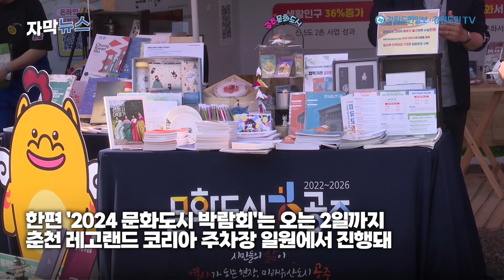2024 문화도시 박람회, 춘천에서 개막식 열려 [자막뉴스]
춘천 레고랜드 인근에서 31일 '2024 문화도시 박람회'의 화려한 개막식이 열리며 공식 일정이 시작되었다. 이번 박람회는 춘천시를 비롯해 전국의 문화도시 28곳이 주요 성과와 대표 사례를 공유하는 자리로 마련되었다. 연말 최종 지정을 앞둔 대한민국 문화도시 조성계획 승인 지방자치단체들이 비전과 사업계획을 홍보하는 중요한 행사로 주목받고 있다.

개막식에는 유인촌 문화체육관광부 장관, 육동한 춘천시장 등이 참석해 문화도시 진흥 유공자에게 표창을 수여하고 환영사와 축사를 하는 순으로 진행됐다. 이날 오전 춘천을 찾은 유 장관은 지역 문화의 관광 활성화를 위한 빈집 활용 프로젝트 '모두의 살롱’ 등 지역 문화관광 거점을 둘러보며 지역 창작자들을 만나 현장 의견을 들었다.이어 춘천 중도에 설치된 ‘2024 문화도시 박람회’ 도시별 홍보부스를 둘러보고 참가자들을 격려했다.

이번 박람회는 전국 문화도시 간의 네트워킹을 강화하고, 지역 문화의 우수성을 널리 알리는 중요한 기회로 자리매김할 것으로 기대된다. ’2024 문화도시 박람회’는 오는 2일까지 춘천 레고랜드 코리아 주차장 일원에서 진행된다.

촬영/편집 : 방도겸기자